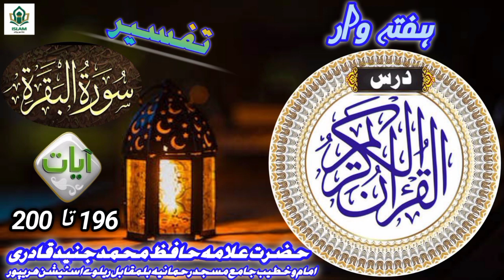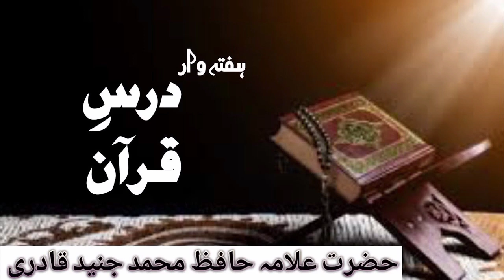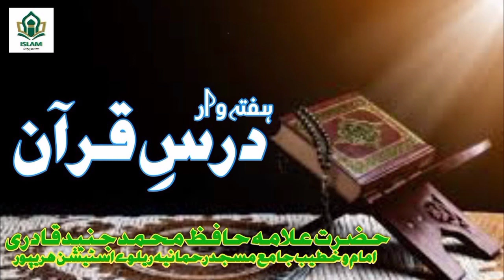Tafseer Surat Ul Baqarah (Ayaat 196 To 200) || Hajj Or Umrah K Ahkaam || Hafiz Muhammad Junaid Qadri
Dars E Quran: Tafseer Surat Ul Baqarah Aayaat 196 To 200
Speaker: Hazrat Allama Hafiz Muhammad Junaid Qadri

Islam Hamari Pehchan is an islamic media production company working in Pakistan. We are having uploaded Recorded base content including catalog of Tilawat / Recitation of Holy Quran / Hamds / Naats / Kalam / Ulma Bayan / Bayanat.
A humble request to youtubers please try to avoid copy our content in case of any violation you will be in trouble.